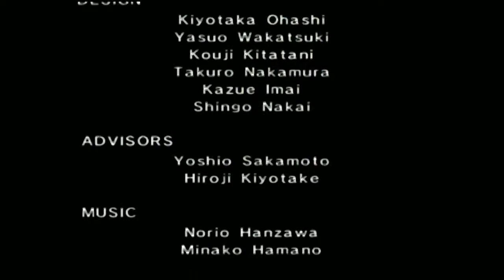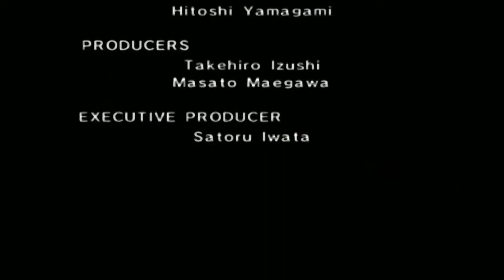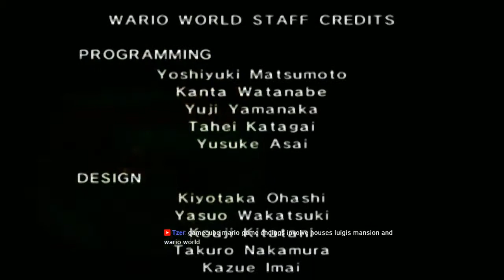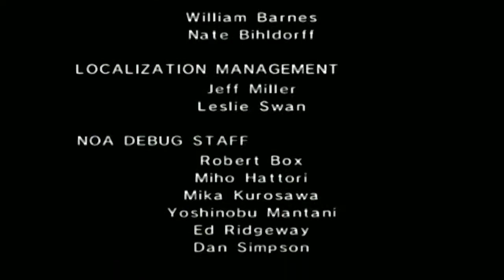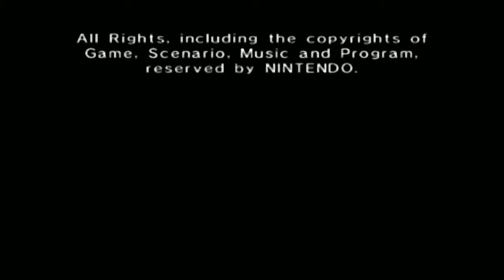Wario World #2 [Xelrog/Jack]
Xelrog and Jack stream Wario World for the Nintendo Gamecube live on Twitch, Mixer, and YouTube. They're extra nasty to each other this stream--Wario must be rubbing off on them.